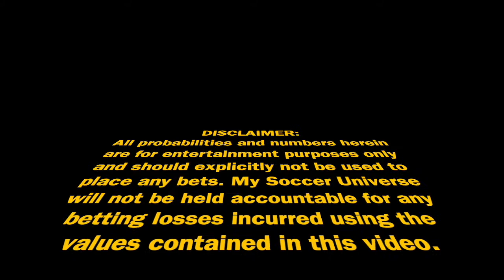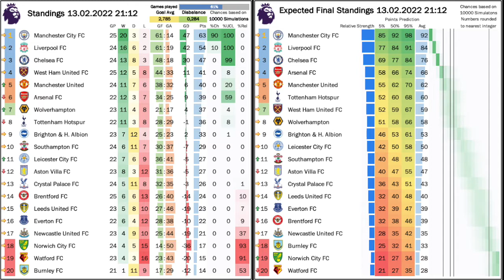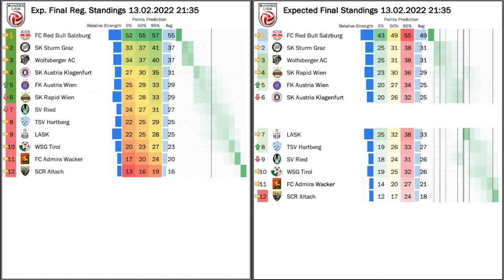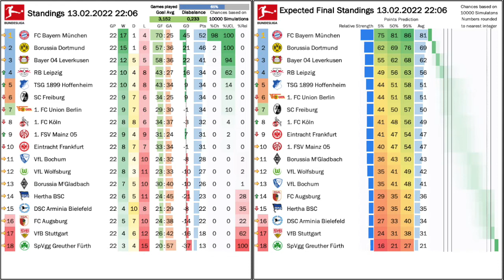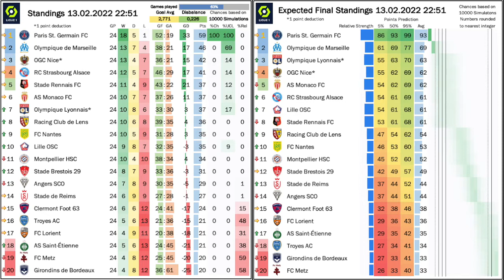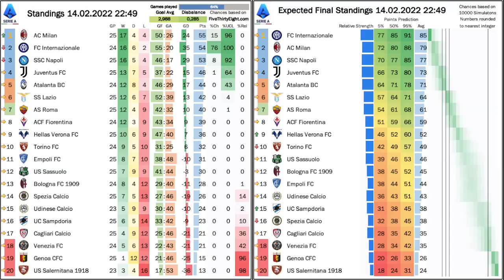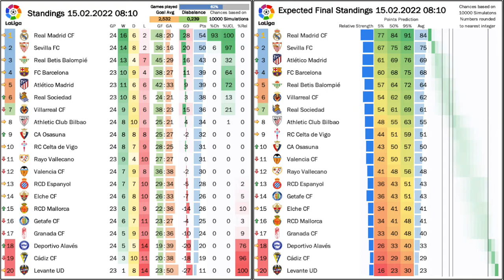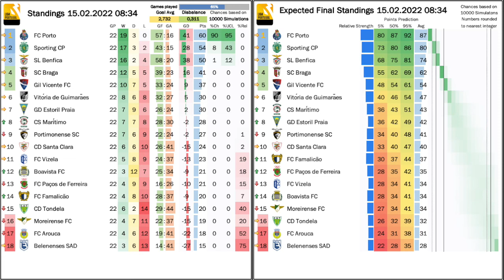My Stats Cast Feb 15, 2022: European Top Leagues and Cups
Adjusted Standings
Expected Standings
- 5% ... 5th percentile of points earned for the season
- 50% ... 50th percentile of points earned for the season
- 95% ... 95th percentile of points earned for the season

00:00 Intro
00:15 English Premier League and Club World Cup
01:24 Austrian Bundesliga
02:24 German BundesligaSpanish LaLiga and Copa del Rey
03:24 Dutch Eredivisie and Cup
04:24 French Ligue 1 and Coupe de France
05:24 Italian Serie A and Coppa Italia
06:24 Spanish Cup and LaLiga
07:24 Liga Portugal
08:24 Goodbye